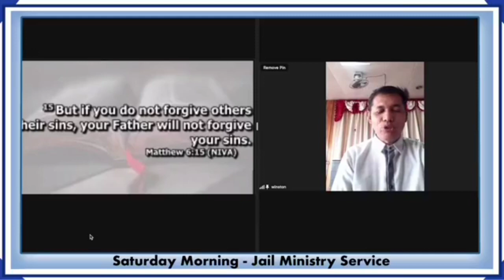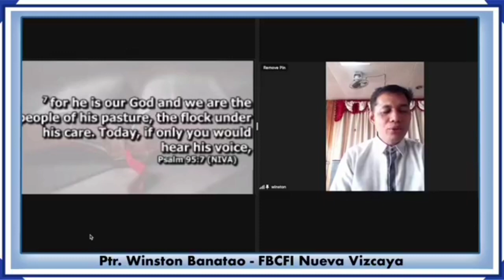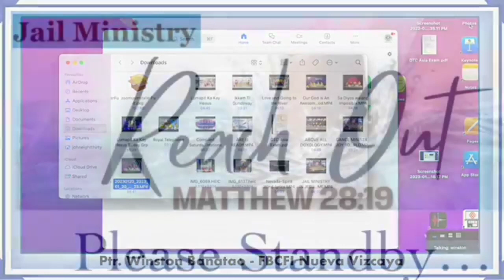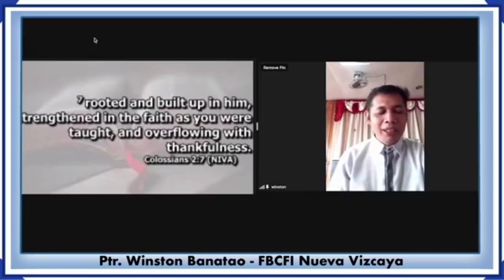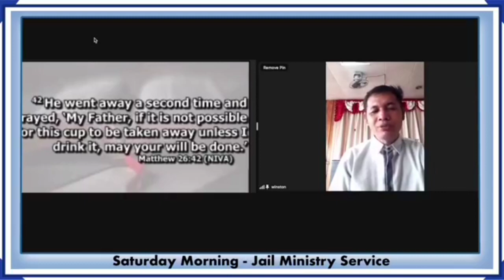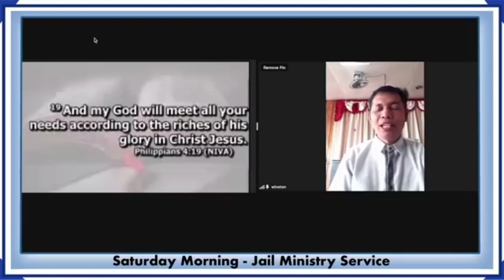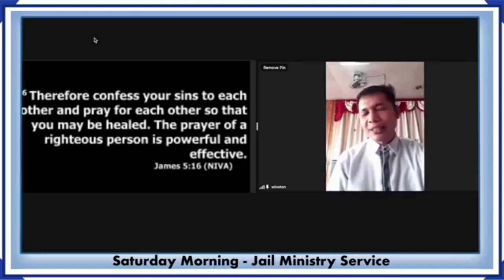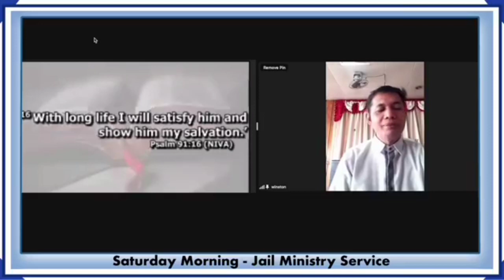Establishing Our Personal Devotion To God - Ptr. Winston Banatao